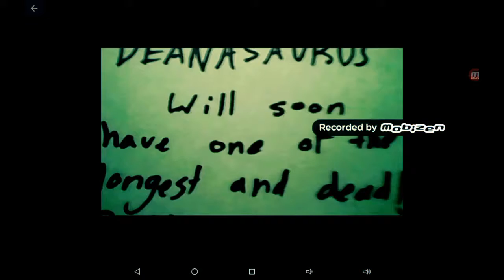DEANASAURUS BEFORE THE FINAL